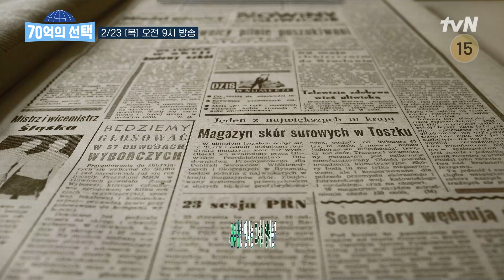[예고] 할리우드 스타들과 한 여자? 유부남만 만나는 그녀의 정체는? 70억의선택 EP.39